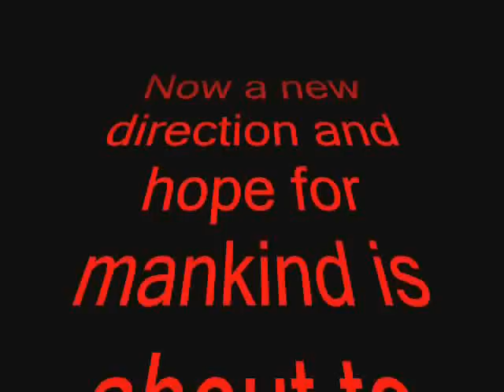Mini Trucking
Testing out the mini truck